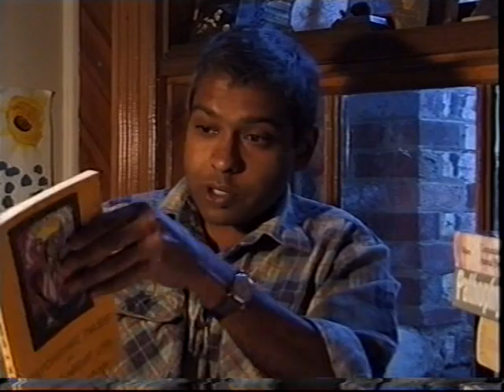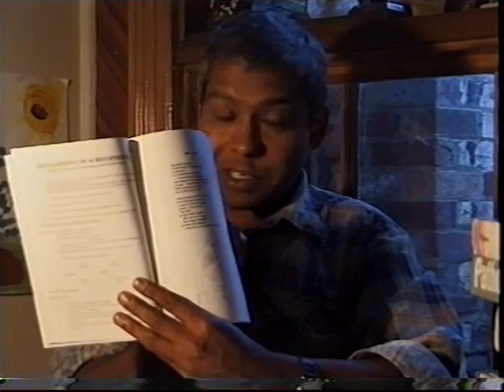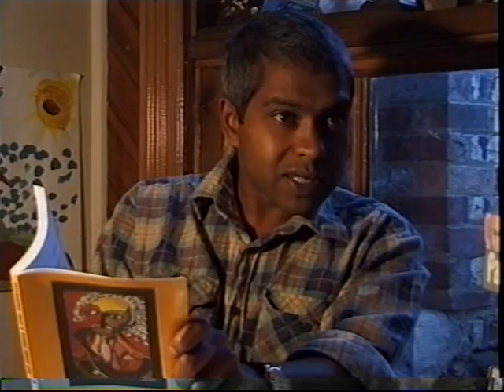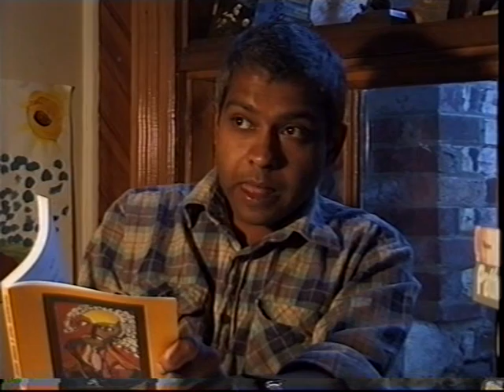The Pineal and Psychiatry (7/7) 1998 with Dr Romesh Senewiratne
Part 7 (final) focuses on psychiatry and the human rights abuses that result from pessimistic labels such as 'schizophrenia' and evidence of damage to the limbic system and basal ganglia of the brain by dopamine-blocking 'antipsychotic' drugs.